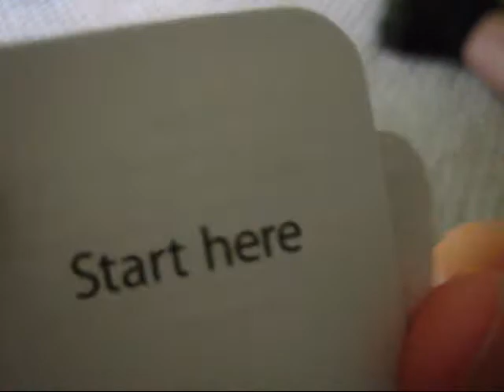Gooby's tech - iPod Shuffle unboxing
I bought my little sister an iPod shuffle for her birthday, and she did an unboxing of it!  :D